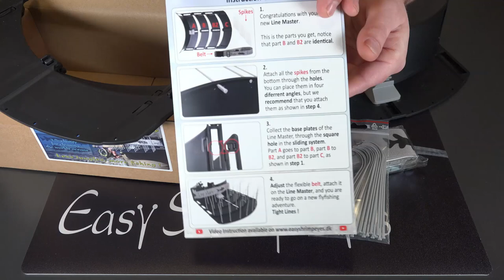How To Collect Your Line Master | Easy Shrimp Eyes Line Master | Instruction Guide | Unboxing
Unboxing and instruction guide for your new Easy Shrimp Eyes Line Master.
It's possible to seperate as well,, if you want to travel, or if you want to add an extension kit, and make your ESE Line Master even larger.

Less tangles, more fishing !
The Easy Shrimp Eyes Line Master is made to make your fly fishing experience absolutely amazing, with new thinking.
You get better line seperation than ever before with 30 pieces of XL curved spikes.
The spikes is around 10 centimeters long, and helps you to keep your fly line fixed, even in windy conditions.
The new XL flexible curved spike construction, helps to release the fly line excellent.
The base is large, it's 28,5 centimeters wide, and 9,5 to 23,5 centimeters deep.

The large base plates are made of 100 % recycled plastic, and the base plates are collabsible as a brand new thing.
With the flexible belt, the total weight of the Line Master is only 309 grams, and is light to carry.
If you want to travel, it's possible to disassemble the spikes, and it will take no space in your suitcase.
You get an integrated rod holder with a super strong coated magnet, to keep your fly in place.
Easy Shrimp Eyes donate 3 % of the profits for charity to help cleaning the worlds oceans.
The Line Master is made in Denmark.

The Easy Shrimp Eyes Line Master is a versatile fly line storage, that can be used for all types of fly fishing, from lake fishing of the bank, on a boat to creeks and rivers.
An exceptionally line storage for saltwater fly fishing from the shore, flats and rocks.
Don't forget it also prevents your fly line from damage.

Find our social medias and our website in the bottom if you want to hear more.

A BIG shoutout to Mathias Krølle Rosenmejer Ibsen, also known as  @mathiasrosenmejeribsen3628 @mathias_rosenmejer_ibsen on instagram, who filmed and edited this great movie, and a shoutout more to Poul Bjerregaard Brock also known as @poul_flyfish on instagram, who is the handy fly fisher in this lovely footage.

Easy Shrimp Eyes is a company that was started in 2012, with roots in the scandinavian fly tying traditions, and we have developed and invented several things for fly tying and fly fishing.
- The Easy Shrimp Eyes Line Master was released in 2024, as our new product for fly fishing, a great line basket you can use anywhere.
- Easy Shrimp Eyes, Easy Shrimp Legs 2.0 and Diamond Fish Eyes for fly tying in many sizes and colors.
We are not just a company, we are fly tyers and fly fishers ourselves, and we have been travelling the world to chase the fish of our dreams.
We have been fly fishing and catching a lot of different species, Giant Trevally, Barracuda, Jacks, Sailfish, Rainbow Runner, Bonefish, Searun Brown Trout, Seatrout, Pike and Perch, just to mention some of them, but we still have dreams and fish to chase, and hopefully it will go on for years !

Fly tying and fly fishing really is something special, a deep connection between creativity and art. We have spent many many hours with a bobbin or a flyrod in our hand, and with a dream in our head.

Shrimp flies has allways been our favorite fly to tie, but we was never satisfied when we made our own eyes, and we had to take action.
Now we are satisfied, and we have made the world of fly tying even more colorful with our different colors of eyes that did not exist before we started.
We are proud of that, but we will keep on developing flytying gear for you.

We allways post it on our socail medias, when we have new fly tying tutorials ready for you, or you can get inspired by photo's as well.